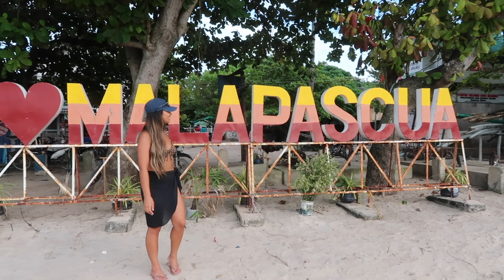YOUR ALL INCLUSIVE GUIDE TO MALAPASCUA | Food, Transport, Activities, Accommodation & Extras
Welcome to Paradise North of Cebu! Join me as I take you through everything I wish I knew before travelling the Island of Malapascua. I'll go over my food recommendations to accommodation and everything in between with a few added extras in there.
For all of your travelling needs and need some inspiration on things to do when you're in these places, Get your guide or Klook is amazing platform to browse daytrips and get some great discounts too.

Make sure to book your hostels through hostel world to get the best deals & discounts:

If you are in Asia the best place to book all your transport it directly through 12go. I use this religiously and its an amazing platform to keep you organised and prepared for your next adventure:

Whilst Agoda & Trip.com are the best ways to get discounted stays. I have saved SOOOO much money through using these apps and you can too!

I'll see you for my next vlog - watch me create memories of a lifetime.